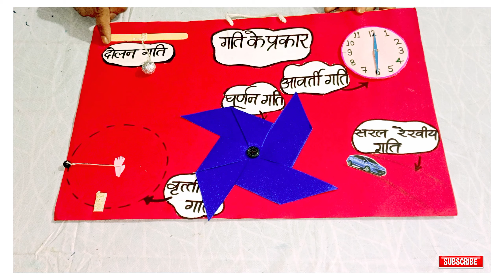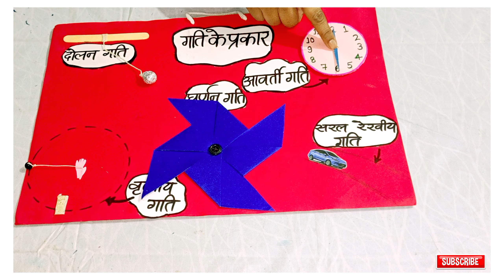TYPES OF MOTION ACTIVITY BY UNIQUE TLM